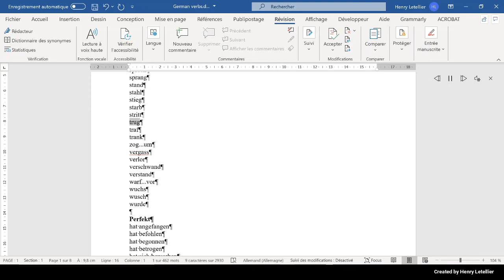traf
This is the Microsoft Hedda voice that is reading the word traf